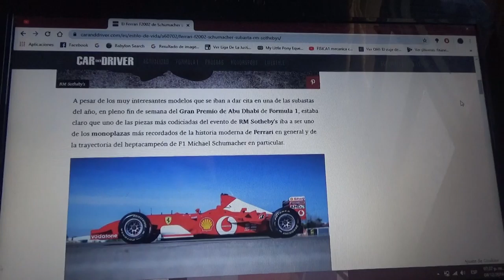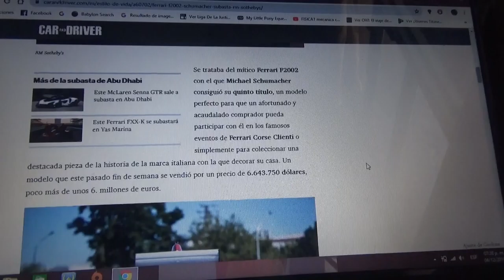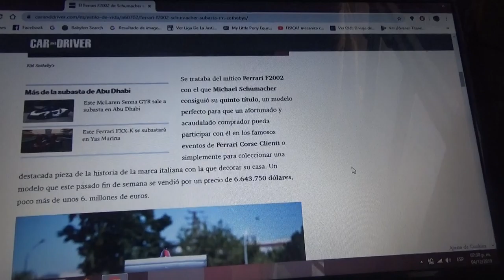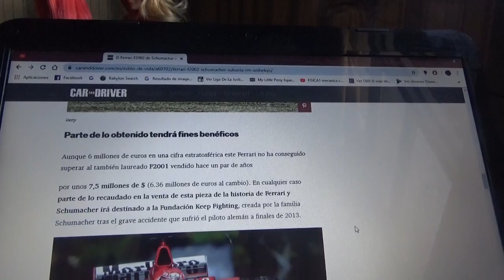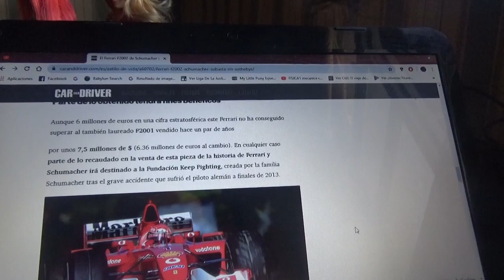Vendido el Ferrari F2002 de Michael Schumacher por 6 millones de euros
RM Sotheby's vendió el F2002 de la Scuderia Ferrari con el cual el multicampeón mundial de Fórmula 1 obtuvo su 5° campeonato y el tercero de sus cinco consecutivos con los de Maranello en la reciente edición del GP de Abu Dhabi de F1 disputado en Yas Marina

Parte de los fondos recaudados irán destinados a la Fundación Keep Fighting creada por la familia del expiloto alemán